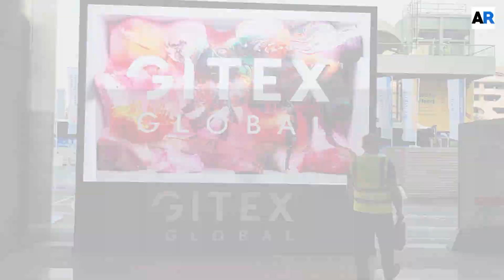GITEXGlobal2023 - Interview with Bernard Montel of Tenable.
We caught up with Bernard Montel, the Technical Director and Security Strategist for EMEA at Tenable. He spoke about his company's presence in the region and his expectations from GITEX 2023.